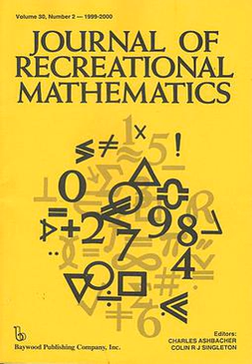Journal of Recreational Mathematics | Wikipedia audio article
00:00:52 Indexing

- Socrates

SUMMARY
The Journal of Recreational Mathematics was an American journal dedicated to recreational mathematics, started in 1968. It had generally been published quarterly by the Baywood Publishing Company, until it ceased publication with the last issue (volume 38, number 2) published in 2014.  The initial publisher (of volumes 1–5) was Greenwood Periodicals.
Harry L. Nelson was primary editor for five years (volumes 9 through 13, excepting volume 13, number 4, when the initial editor returned as lead) and Joseph Madachy, the initial lead editor and editor of a predecessor called Recreational Mathematics Magazine which ran during the years 1961 to 1964, was the editor for many years.  Charles Ashbacher and Colin Singleton took over as editors when Madachy retired (volume 30 number 1).  The final editors were Ashbacher and Lamarr Widmer.  The journal has from its inception also listed associate editors, one of whom was Leo Moser.
The journal contains:

Original articles
Book reviews
Alphametics And Solutions To Alphametics
Problems And Conjectures
Solutions To Problems And Conjectures
Proposer's And Solver's List For Problems And Conjectures